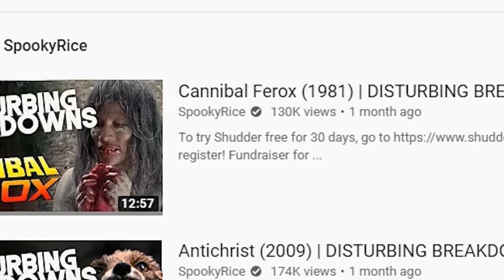Angst (1983) | DISTURBING BREAKDOWN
Welcome to the breakdown where we breakdown some of the crazier films to ever be released! Today we are looking at a classic in serial killer based films titled Angst! Directed by Gerald Kargl, we see a loosely realistic story where a killer is released only to have the itch to wreak havoc upon victims! Not too extreme, but disturbing nonetheless.

Disturbing Breakdown and SpookyRice inspired by - Dead Meat -- FoundFlix -- Horror Channels